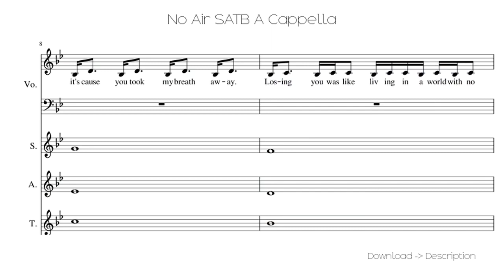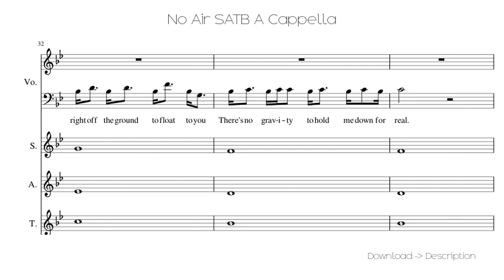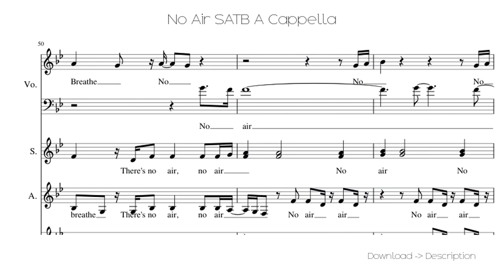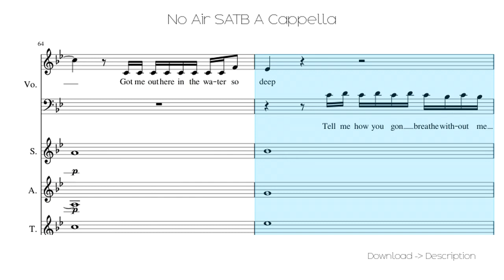🎶 No Air SATB A Cappella 🎸🎸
Sheet for song: 🎶 No Air SATB A Cappella 🎸🎸